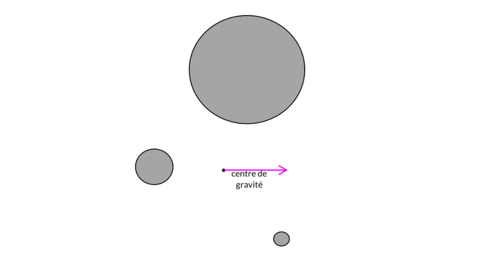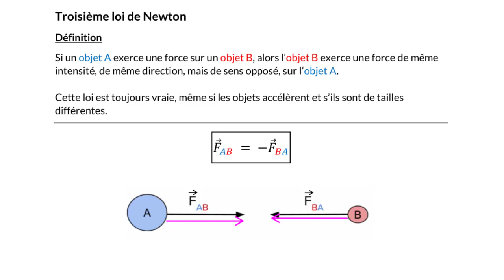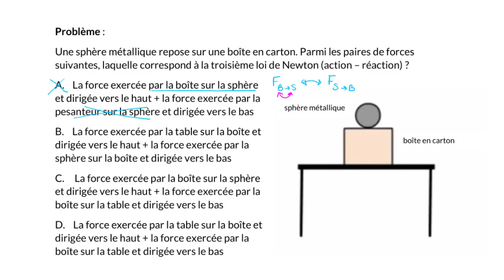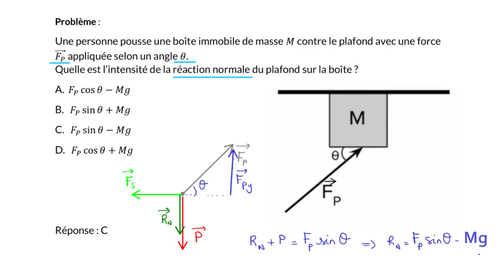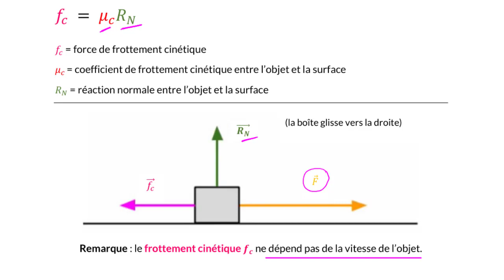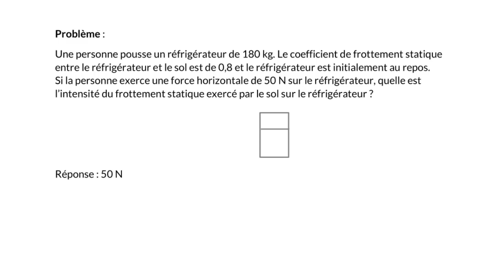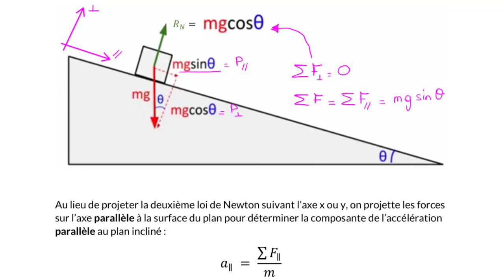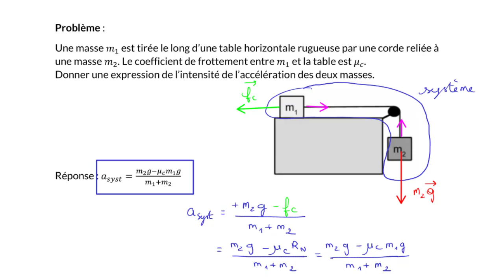Les forces de Newton : révisions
Cette vidéo reprend, sous forme de résumé, les notions relatives aux forces et lois de Newton. Chaque notion est illustrée par un exemple.